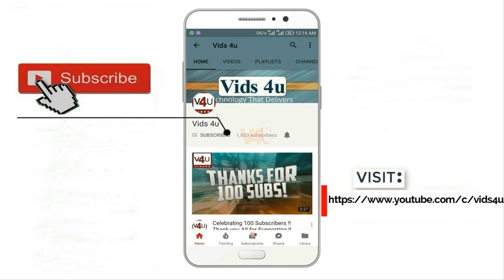Nokia 2 (2017) First Impressions, Release Date, Price, Camera, Specifications, Features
HMD Global is apparently, prepping to announce another phone - which will be a budget device. It will be the Nokia 2. This phone will basically be the younger brother of the previously announced Nokia 3.

Nokia 2, (2017). Display,
Features 5.inch, (720 by 1280 pixels) Smaller HD Screen, protected by Gorilla Glass and Capacitive Touchscreen, Multi-touch. available in Black and White colors.

Nokia 2, (2017). Connectivity and Battery,
include dual SIM, 4G , VoLTE, 3G, 2G, Wi-Fi, mobile hotspot, Bluetooth, GPS, USB Type-C.
The phone is fuelled by 4,000 megahertz, Non-Removable battery.

Nokia 2, (2017). Hardware and software,
 the phone  powered by 1.1 Gigahertz, Qualcomm Snapdragon 210 processor, will come with stock Android, aided by 1GB of RAM, runs on Android Nougat 7.2  Nougat operating system and, upgradable to Android 8. Oreo.

Nokia 2, (2017). Storage,
 an internal space of 8GB is internal storage. expandable via, microSD card.

Nokia 2, (2017). Camera,
There are 8 megapixel present at the back of the phone. For selfie lovers, the front camera features a resolution of 5megapixel, with L.E.D Tone Flash.

will be available at, $100 in US, while 6,000 rupees in india.

Nokia 2, (2017). Release Date,
 the smartphone could be launched on 5th October, 2017 and available by, quarter 4, 2017.

*1. HTC U11 Life Specifications, Release Date, Camera, With EdgeSense squeeze -HTC U11 Life Leaks.

*2. Xiaomi Mi Note 3 First Look, Dual 12MP Camera, Full Specifications, Price, Release Date, Review.

*3. Samsung Galaxy Beam 3 Review, Release Date, Specifications, Price, Features -Beam 3 Concept (2017).

*4. Smallest Phone In The World -The Smallest 4G Smartphone.

*5. Samsung Galaxy J7 Plus Release Date, Price, Camera, Specification, Features, Review! Galaxy J7+ 2017.

*6. ZTE Lamborghini TL99 2017 Specifications, Price, Release Date, Rumors, Features.

*7. Sony Xperia XZ1 2017 Price, Specifications, Release Date, Camera, Review -First Impression.

*8. Galaxy Tab A 8.0 Release Date, Price, Specs (SM-T385) -Samsung Galaxy Tab A 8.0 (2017) Review.

~ABOUT US:
Hi,
This is a Youtube channel where artists and creators of smartphone concepts, have the opportunity to show their concepts to the world, that many people see their works. Maybe we can help them find a new job right here! All rumors and leaks from the world of mobile technology are published here, sometimes thay are not even 100% correct, but ... With the open heart and mind, without condemnation, you are all welcome here. Understand all this as an entertainment...

Support my channel by using my referral link to buy any item on amazon from this link, don't worry it will not cost you more or less money than actual price..

For Amazon United States ~
For Amazon India ~
For Flipkart India ~